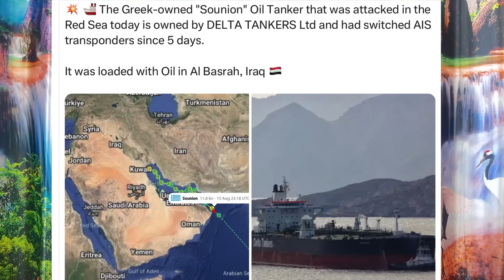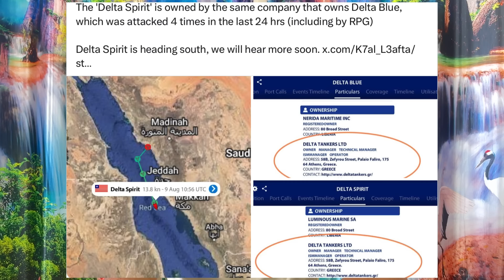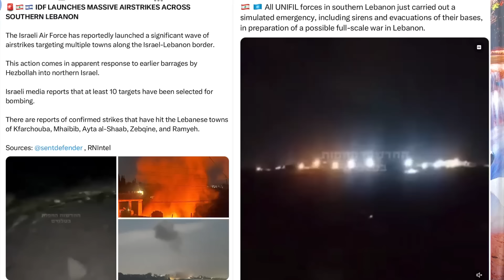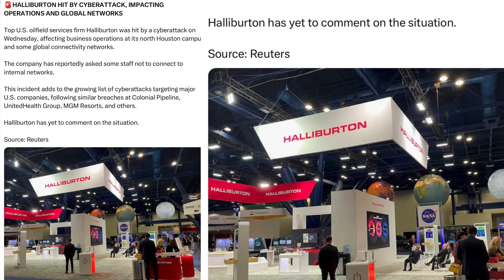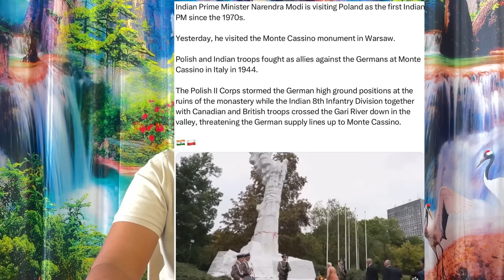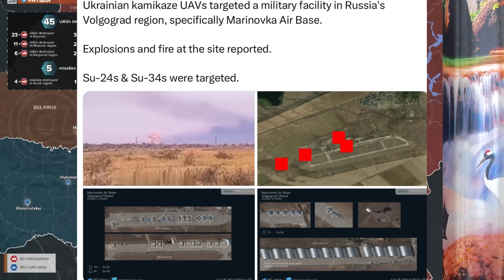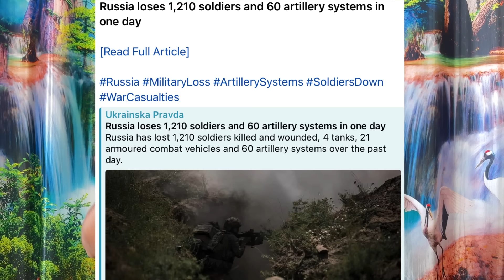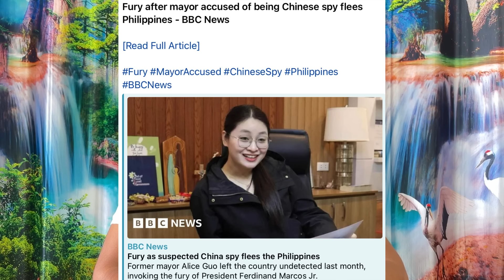US 4வது MQ-9 Drone சுட்டு வீழ்த்திய ஹவுதிகள் I லெபனான் மீது இடைவிடாத இஸ்ரேல் தாக்குதல் Ravikumar RK